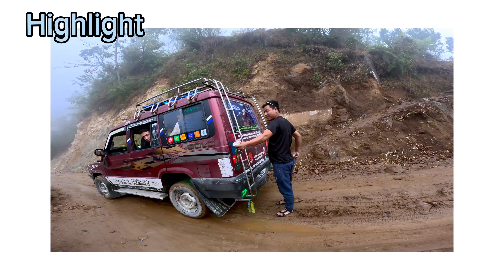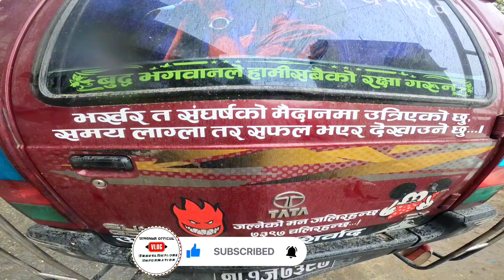Finally Ghar aipugiyo hai || Travel vlog||Kathmandu to Okhaldhunga ||village life